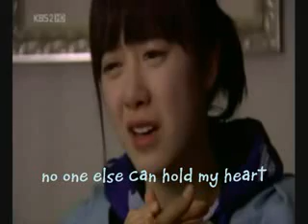BOF MV What Should I Do Eotteokhajyo by Jisun English sub 2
From Album: Boys Over Flowers (꽃보다 남자) OST 2

Lyrics:

Title: Eotteokhajyo
Singer: Jisun

kudaen nomu tang-yeonhan-deut oneul
naege anbu-reul munneyo
nan keu-jo jal jinaen-dahaet-jyo kudaen
cheongmal nal nomu mo-reu-jyo
kudae-obshi tto naega
kwaen-chanheul got kannayo
kudaeneun na obshi kwaenchanh-nayo
tangshin-omneun sesangi
nomudo him-deu-ro-seo
sumshwi-neun nareul wonmang-haet-jyeo

Chorus
otteokhajyo
ajikdo nan
kudae hanmadiye
busojineun harureul sarayo
kudae naege mal haebwayo
ireo-neun-ge jakku oneunji
kudae tto nacheoreom haruga
apeugo tto apeunji marhaebwayo
kudaewa na

*imi nomu nucheonnayo uri
tashi kihwe-neun eom-nayo
ajik kudael saeng-gakhaeyo
kudaen ama alchido moreujyo

kyeol-gugireon-gan-gayo
ireohke kkuchin-gayo
kudaeman idaero kwaen-chanh-nayo
nan andwel got kateunde
kudae-gateun sarangeul
chugodo naegen obseul tende

otteokhajyo
nae maeumeun
kudae animyeon nugudo
anajulsu opseultende
jebal nareul jabajweoyo
aljanhayo
tan hansaram amuri aesseodo
kudaereul ji-ulsuga optdan-geol
jebal nareul chabajweoyo

Repeat Chorus

Repeat *

Title: 어떡하죠
Singer: 지선

그댄 너무 당연한듯오늘
내게 안부를 묻네요
난 그저 잘 지낸다했죠그댄
정말 날 너무 모르죠
그대없이 또 내가
괜찮을 것 같나요
그대는 나 없이 괜찮나요
당신없는 세상이
너무도 힘들어서
숨쉬는 나를 원망했죠

Chorus (후렴)
어떡하죠
아직도 난
그대 한마디에
부서지는 하루를 살아요
그대 내게 말 해봐요
이러는게 자꾸 우는지
그대 또 나처럼 하루가
아프고 또 아픈지 말해봐요
그대와 나

*이미 너무 늦었나요우리
다시 기회는 없나요
아직 그댈 생각해요
그댄 아마 알지도 모르죠

결국 이런건가요
이렇게 끝인가요
그대만 이대로 괜찮나요
난 안될 것 같은데
그대같은 사랑을
죽어도 내겐 없을 텐데

어떡하죠
내 마음은
그대 아니면 누구도
안아줄수 없을텐데
제발 나를 잡아줘요
알잖아요
단 한사람 아무리 애써도
그대를 지울수가 없단걸

Repeat Chorus

Repeat *

Title: What should I do?
Singer: Jisun

You ask me how my day was
as if it is same everyday
I say Im okay but
you really dont know how I feel
Do you think Ill be okay without you?

Are you okay without me?
The world without you is so hard

that I blame myself for still breathing

Chorus
What should I do?
Even now,
I live each painful days because of your words

Tell me if this is a bad thing to do
Are you living each day painfully like I am?

Are we too late?
Do we not have a chance?
I still think about you and you might know this

Finally is it this?
Are we going to end like this?
Is it okay with you?
I dont think I can do it.
The love I find with you,
I wont find it anywhere even if I die

If it isnt you
no one else can hold my heart

Please hold me.
And you know
that even though the whole world tries to
No one can erase your memories.
So please hold me

Repeat Chorus

Repeat *